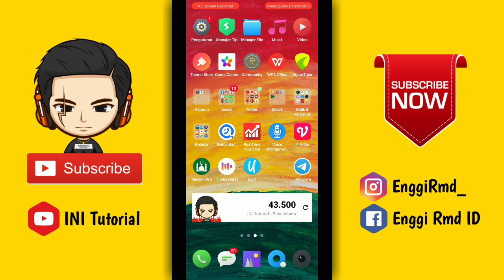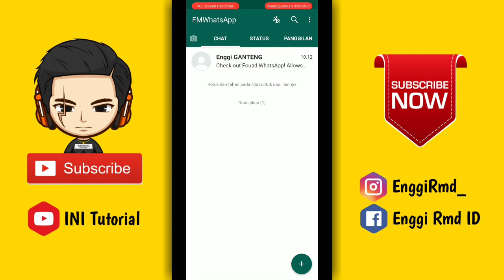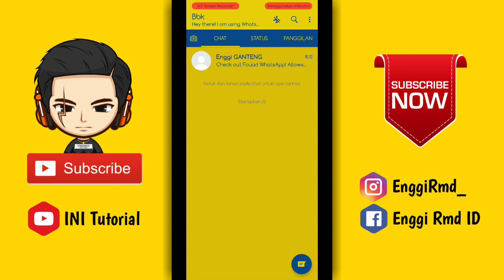Cara Ganti Tema WhatsApp Menjadi Tema Minions Android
Baik teman-teman pada kesempatan kali ini saya akan memberikan tutorial singkat tentang Android lagi, dan jadi tutorial nya yaitu bagaimana cara merubah tema WhatsApp Android menjadi tema Minion nah jadi buat teman-teman yang penasaran langsung aja tonton video nya cekidot...